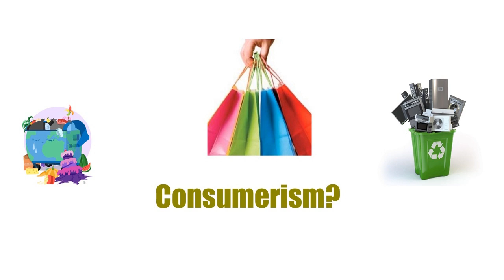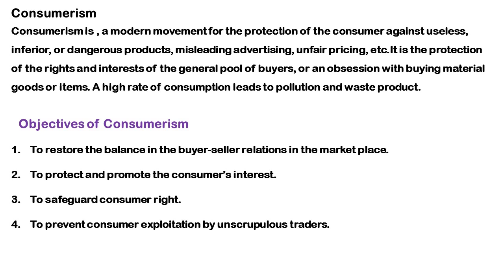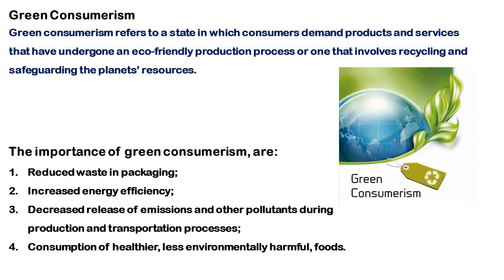Consumerism And Waste Products| ഉപഭോക്തൃവും മാലിന്യ ഉൽപ്പന്നങ്ങളും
Kerala University
First Semester B.Com
Environmental Studies
Module-3 Social Issues And Environment